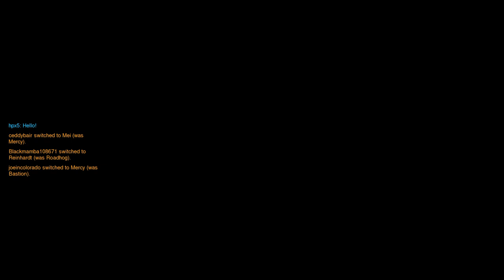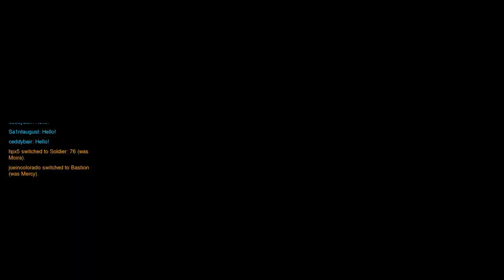Chris and Joe Play Overwatch with friends - PS4 Pro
Live streams are mostly for me to catalog my plays of these games and hang out with people to talk about whatever is on our minds.  I will stream anytime I'm able to, but generally stream in the early morning (12am - 2 or 3am CST).  If you see me streaming, stop by and hang out awhile.  Everyone is welcome.